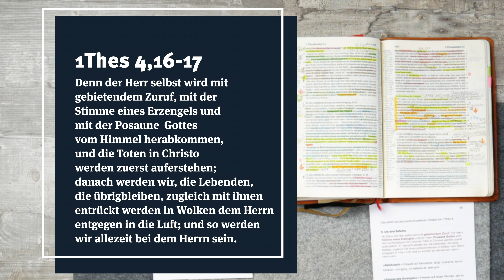Hoffnung auf die Entrückung | Teil 5/7 | Norbert Lieth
Die Welt steuert unausweichlichen Katastrophen entgegen. Es ist Endzeit. Alles nimmt zunehmend apokalyptische Ausmasse an. Grund genug für Christen, zu wachen und auf die Entrückung zu warten, die jederzeit stattfinden kann. 1. Thessalonicher 4,13-18 spricht darüber. Jesus wird wiederkommen und alle zu sich holen, die Ihm angehören. Das gibt Trost und Hoffnung in dieser dunklen Zeit.

00:00 - Anfang
00:12 - 1. Thessalonicher Kapitel 4 Vers 13-18
00:29 - 1. Thessalonicher Kapitel 4 Vers 16-17
01:50 - Daniel Kapitel 12
02:08 - Offenbarung Kapitel 12

🎧Hier gelangen Sie zum Podcast. Unbearbeitete Live-Mitschnitte unserer Sonntagspredigten, Vorträge von unseren Konferenzen aus der Zionshalle.